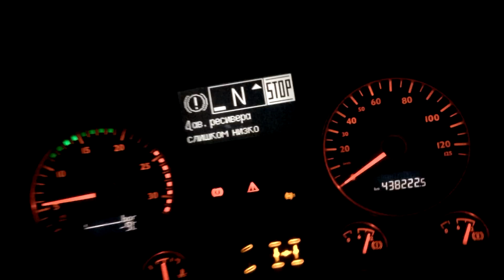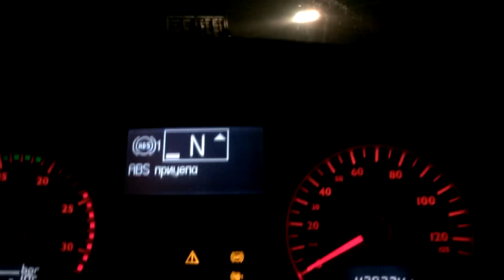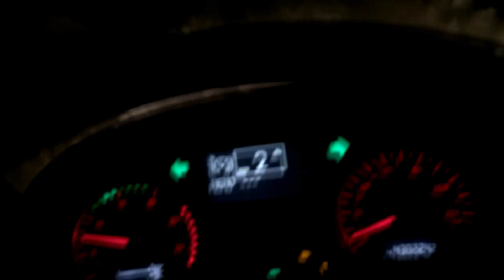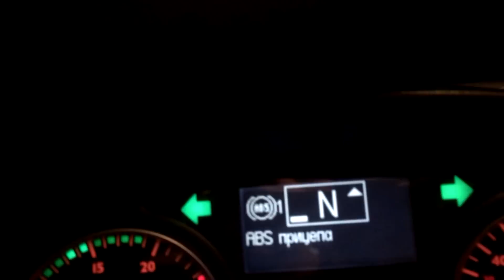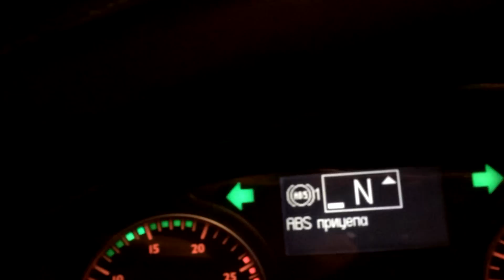2015 , Север , Зимник. ))) (серия 17) Замело.